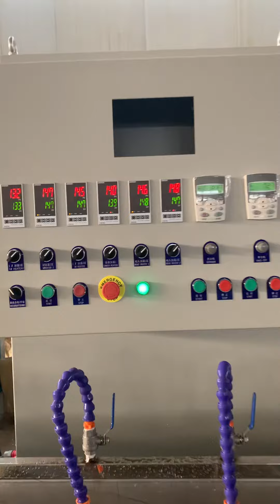PVC fiber braided hose making machine for the USA customer